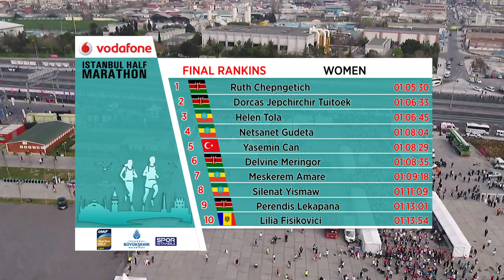Vodafone 14th Istanbul Half Marathon - Highlights